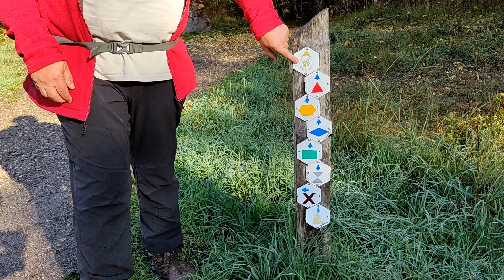Ruta con bonitas vistas en Flandes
Una ruta por Genk en Hoge Kempen National Park para disfrutar de unas bonitas vistas.